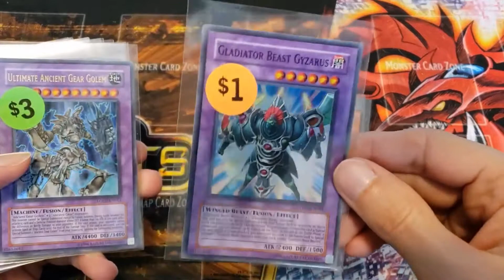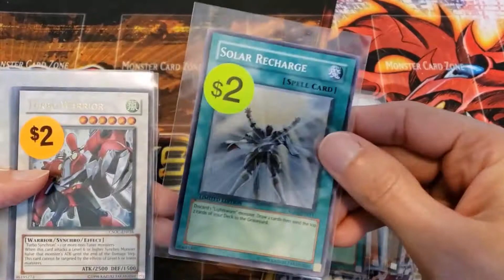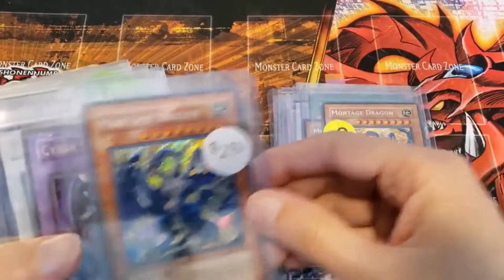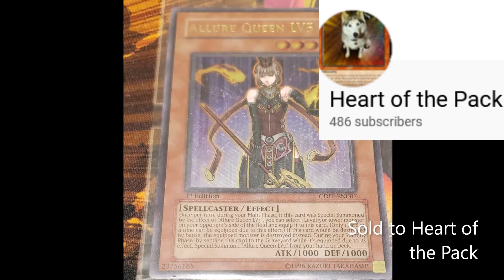Yugioh buyout! Local flea market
I bought every good holo at my local Flea Market!

Kuya Goldlink on Facebook and Instagram